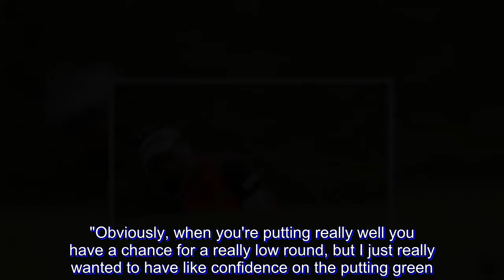Eagle-aided 64 propels Kelly Shon to share of lead with So Yeon Ryu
Kelly Shon played her last six holes in 6 under for an 8-under 64 and a share of the lead with So Yeon Ryu on Thursday in the Meijer LPGA Classic.

Shon had a 7-under 29 on her final nine, the front nine at Blythefield Country Club. The former Princeton star played the five par-5 holes in 5 under with an eagle on No. 8.

"Honestly, going into the round, I was thinking maybe the front nine was kind of going to be the tougher nine," Shon said. "So I just was pacing myself, trying to stay in the moment and hit every shot the best as I could. I don't know, the back side, my putter started getting hot."

Born in South Korea, the 26-year-old American is winless in four seasons on the LPGA Tour. She began the final-nine run with a birdie on the par-5 first, birdied the par-3 fourth, par-5 fifth and par-7 seventh, eagled No. 8 and closed with a birdie on the par-4 ninth.

"I haven't liked this golf course, but to be honest, it's playing a little bit different than it has in the past," Shon said. "A couple of the tee boxes have changed and the course itself. The weather's just perfect, which is also something we're not used to all the time so far this year."

The sixth-ranked Ryu birdied four of the par 5s in a bogey-free round.

"It's more about the putting instead of score," Ryu said. "Obviously, when you're putting really well you have a chance for a really low round, but I just really wanted to have like confidence on the putting green. Like I don't think I have enough confidence on the putting green, that's why I always struggle. So from now on, hopefully, I can get fully confident when I'm putting."

She winless this season after taking the major ANA Inspiration and Walmart NW Arkansas Championship last year. She also won the 2011 U.S. Women's Open.

"Like to be honest, if I talk about this season, I'm not really fully satisfied with it," Ryu said. "Hopefully, this week I'm going to start playing really well and hopefully I can win this tournament."

Anna Nordqvist, Su Oh and Celine Herbin shot 66.

"I've had a really rough start to the year," Nordqvist said. "Haven't really felt like myself, but just trying to make a few changes the last couple weeks and get on a better bit of a roll. I know good golf is ahead of me, but it's definitely been frustrating."

Sophia Popov, Caroline Masson and Lee-Anne Pace shot 67, and Lexi Thompson, the 2015 winner, had a 68.

"The weather couldn't have been any better for us out here," Thompson said. "The course is in great shape. The last few days it's actually been pretty windy out here, but today there was like nothing."

Ariya Jutanugarn, making her first start since winning the U.S. Women's Open, matched defending champion Brooke Henderson, Michelle Wie and Lydia Ko at 69. Annie Park, the ShopRite LPGA Classic winner last week in New Jersey, had a 76.